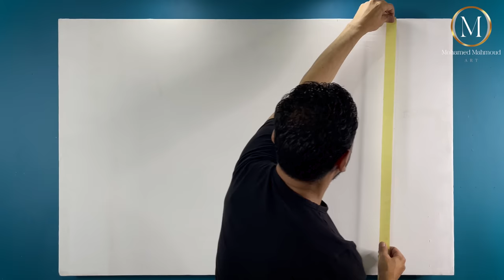🤩 طريقه مبتكره لعمل ديكور بستخدام ستيكر الذهبي مع خلفيه لؤلؤيه فاخره..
في هذا الفيديو، أشارككم فكرة تصميم ديكور حائط جميل يحتوي على شريط مرآة ذهبي من الاكريليك وخلفية لؤلؤية تحتوى على الاستنسل . هذا التصميم مثالي لأي غرفة في منزلك، وسيمنح مساحتك إحساسًا بالفخامة.
استخدمت في هذا التصميم المعجون الاسمنتي لعمل التكوين المبدائي و دهان حوائط ابيض و الدهان المخملي (القطيفه) لعمل تاثير لؤلؤي جميل وفي النهايه شريط ذهبي مرآة .

إذا كنت تبحث عن أفكار فريدة من نوعها لطلاء الجدران والتي من شأنها أن تترك انطباعًا مميزًا، فهذا هو التصميم المناسب لك! من خلال دمج شريط مرآة ذهبي في لوحتك، ستنشئ مساحة مذهلة بصريًا ستنال إعجاب الجميع في منزلك. شاهد هذا الفيديو لترى كيفية إنشاء هذا التصميم بنفسك!

رابط الشريط الذهبي من أمازون الولايات المتحده - كندا - أوروبا
acrylic gold sticks 👉🏻

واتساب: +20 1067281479